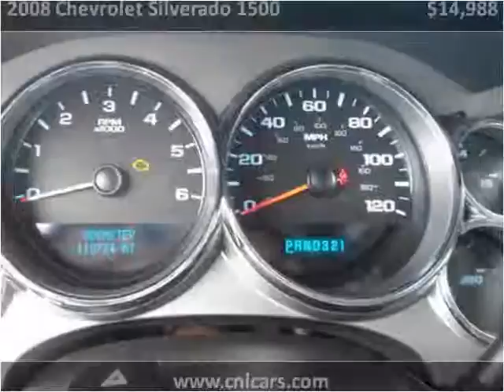2008 Chevrolet Silverado 1500 Used Cars Louisville KY